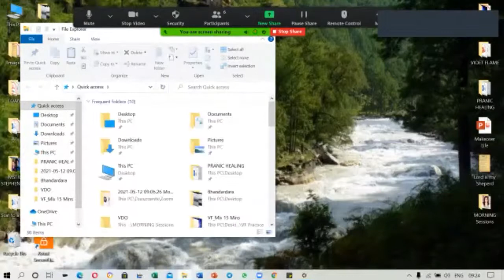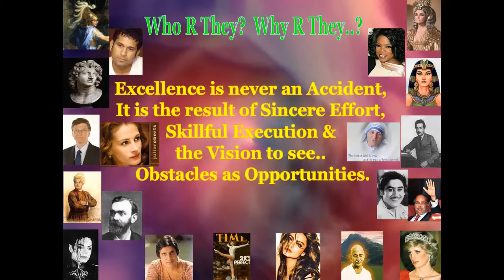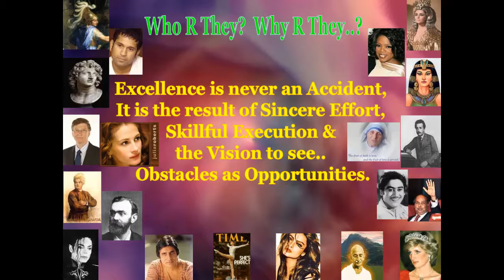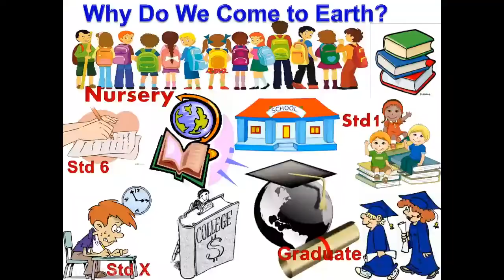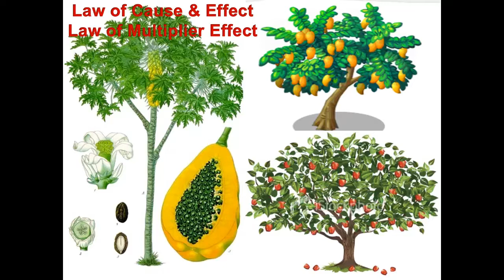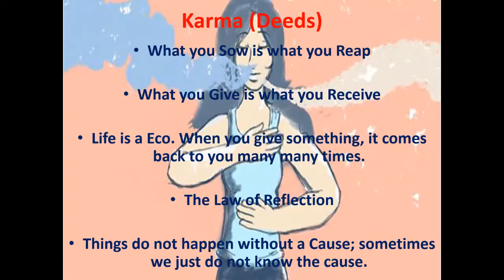Heel ur Past KARMAS (Bad Deeds)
We all have done good & bad deeds in the past. All the Past Bad deeds need to be negated / nutralized and supplemented with Good Deeds. CHANGE your DESTINY by Changing your Karmas.